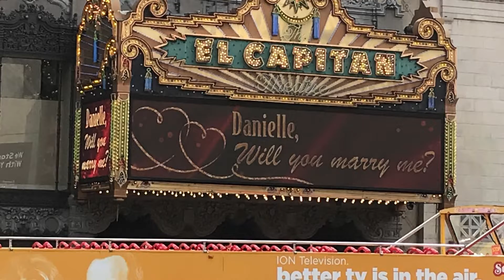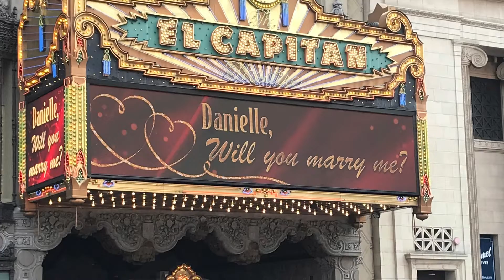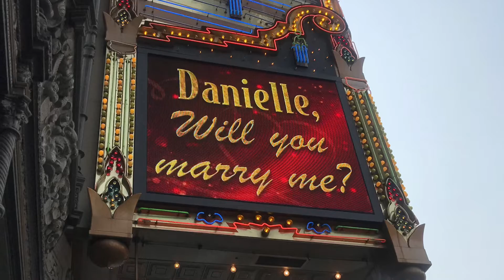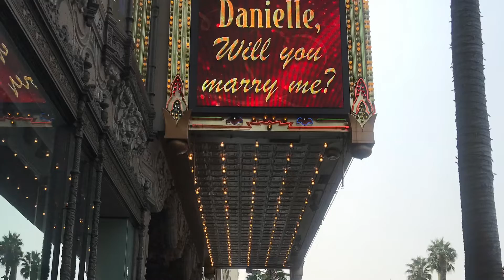We got engaged at El Capitan Theatre on Hollywood Blvd September 2020. Check out the Marquee! ❤️❤️❤️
John asked Danielle to marry him at El Capitan theatre, one of their favorite date spots! ❤️